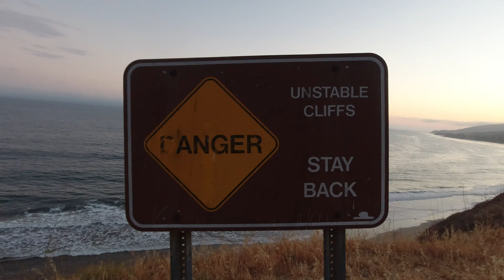El Capitan Campground, Near Santa Barbara (05/31/2021) first time camping there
Best Camping site to enjoy the sunsets on the beach. There was always a nice breeze from the ocean.